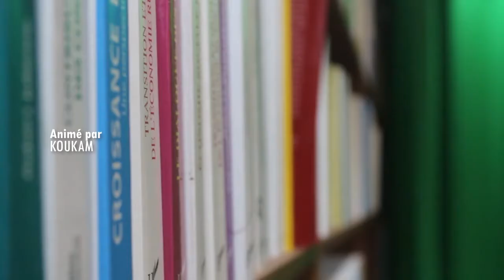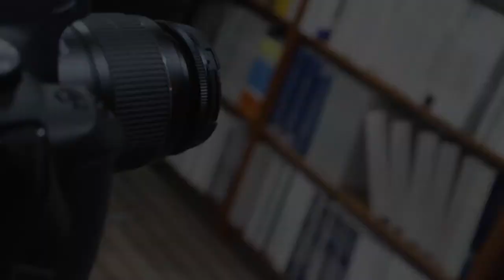LA MONARCHIE AUJOURD'HUI